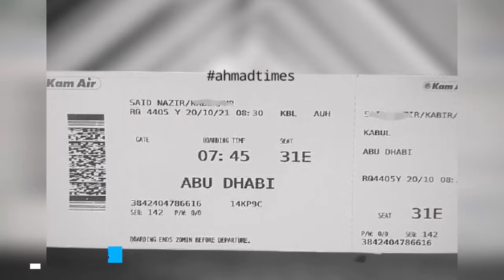کام اير په پرواز کې کومو کسانو ته اجازه ورکړي شوې او ورسره عمومي پروازونو په اړه وضاحت